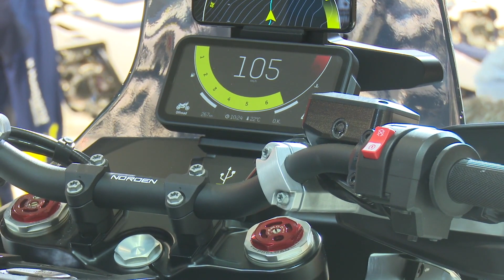HUSQVARNA @ EICMA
Husqvarna Motorcycles are proud to lift the covers off 10 thrilling models at the 2019 EICMA show in Milan, Italy – the European manufacturer’s largest display of new motorcycles since the start of their new era. With the twin-cylinder NORDEN 901 concept breaking cover, the stirring array of models underline Husqvarna Motorcycles’ growing commitment to the street sector, while highlighting significant new motorsport activities and the ongoing development of all models in terms of performance, technology and design.HUSQVARNA, EICMA 2019, EICMA, 2019, motorcycles, Milan Motorcycle Shows, Esposizione Internazionale Ciclo Motociclo e Accessori, automototv